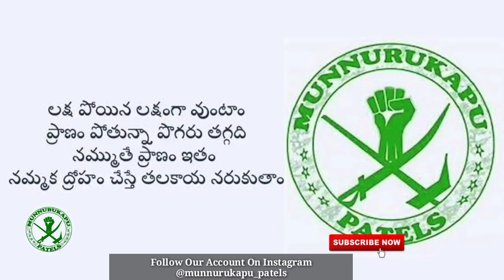మున్నూరు కాపుల కుల చరిత్ర | munnurukapu cast history